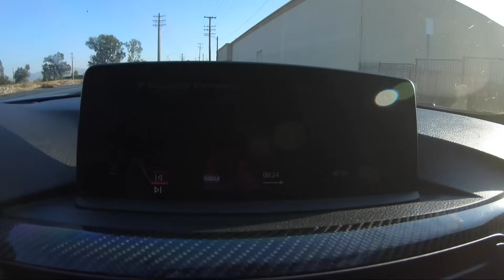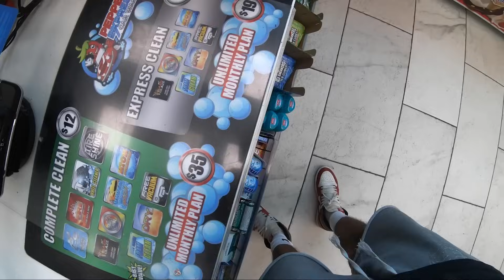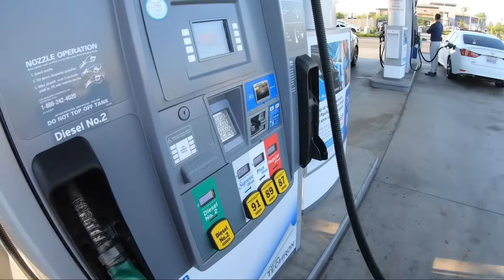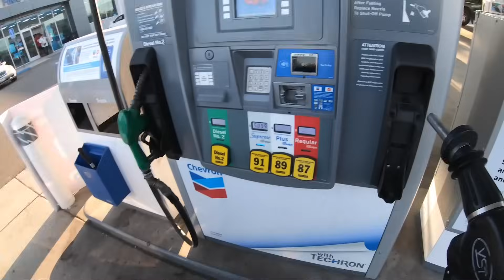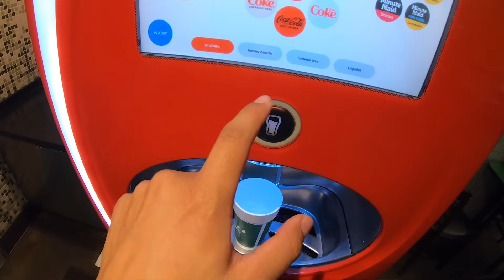First POV CANYON DRIVE In My BMW M3!! (*STICK SHIFT*)